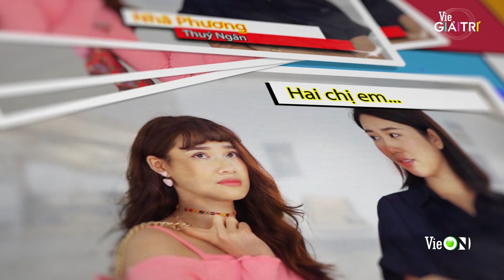Bất ngờ với nhan sắc ngọt ngào trong trẻo của cô dâu Báu Nhã Phương | CÂY TÁO NỞ HOA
Đón xem CÂY TÁO NỞ HOA lúc 20:00 Thứ 2-3-4 từ ngày 5/4/2021 trên kênh truyền hình Vie Channel – HTV2, Vie Giải Trí, Youtube Vie Channel và ứng dụng VieON.